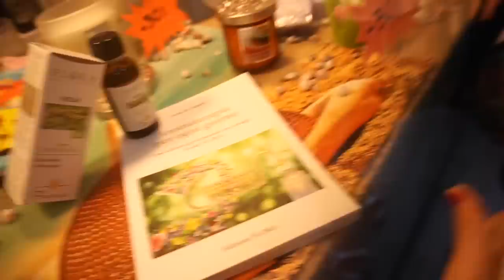ANDIAMO FUORI A CENA MA VANESSA CADE E SI ROMPE IL GINOCCHIO MENTRE FA LA RUOTA